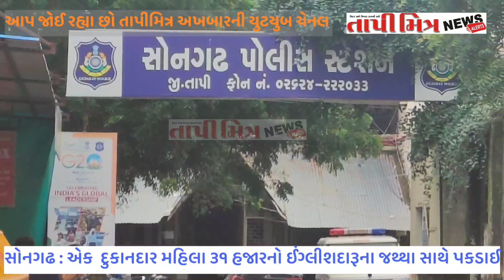Tapi : વાલોડ અને સોનગઢ માંથી ઇંગ્લિશ દારૂના મુદ્દામાલ સાથે આરોપી પકડાયા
વાલોડ તાલુકાના અંધાત્રી ગામના ધામણીયા ફળીયામાં રહેતો પ્રોહી લીસ્ટેડ બુટલેગર યોગેશભાઈ કેશવભાઈ પટેલના ઘરે રેડ કરવામાં આવી હતી.રેડ દરમ્યાન બુટલેગરે ઘરના પાછળના ભાગે વેચાણ માટે સંતાડી મુકેલ ઈંગ્લીશદારૂની અલગ અલગ બ્રાન્ડની કુલ બોટલો નંગ-૯૬ જેની કિંમત રૂપિયા કુલ ૭૨૦૦/-નો પ્રોહી મુદ્દામાલ સાથે પ્રોહી લીસ્ટેડ બુટલેગર યોગેશભાઈ પટેલને ઝડપી પાડવામાં આવ્યો હતો.

સોનગઢ તાલુકાના ધમોડી થી સરેય્યા તરફ જતા રોડ પર કોકણી ફળીયામાં આવેલ કુંજુબેન નરેશભાઈ ગામીત નાઓના દુકાને જઈ તપાસ કરતા તેની દુકાન માંથી ભારતીય બનાવટની ઈંગ્લીશ દારૂની અલગ અલગ જગ્યાએથી અલગ અલગ બ્રાન્ડની ઈંગ્લીશ દારૂની કુલ બોટલો નંગ-૪૦૩ જેની કિંમત રૂપિયા કુલ ૩૧,૬૫૦/-ના જથ્થા સાથે કુંજુબેન નરેશભાઈ ગામીત રહે.ધમોડી ગોવળી ફળિયું તા.સોનગઢ નાની અટકાયત કરી હતી.પોલીસ તપાસમાં મહારાષ્ટ્ર લક્કડકોટનો આશિષ નામનો વ્યક્તિ એકટીવા ગાડી પર ઈંગ્લીશ દારૂનો જથ્થો સપ્લાય કરી ગયો હોવાનું જાણવા મળતા તેને વોન્ટેડ જાહેર કરવામાં આવ્યો છે.